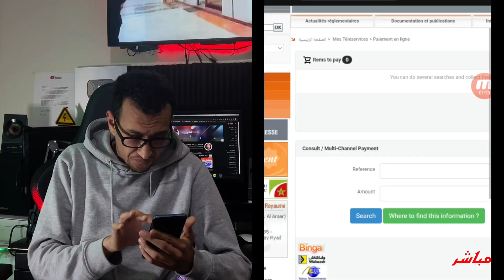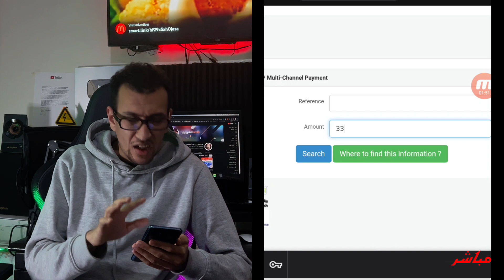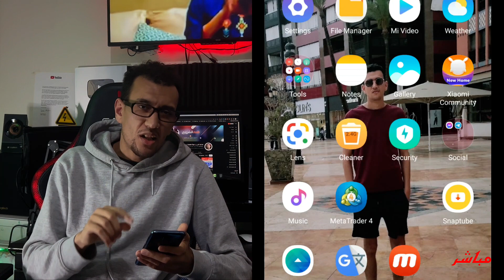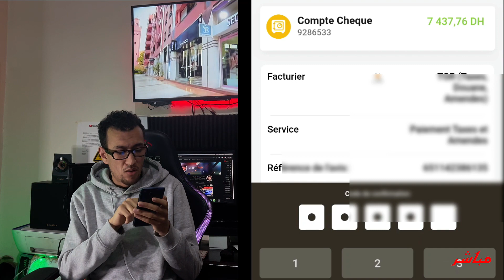كيفاش تخلص مخالفة السير بالهاتف فقط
كيفاش تخلص مخالفة السير من الهاتف فقط تابع الفيديو...
يمكن أداء الغرامة عن طريق الوسائل المتاحة التالية
الخدمات المصرفية عبر الهاتف المحمول
عبر البنوك الالكترونية
عبر الصراف الآلي
نقاط البيع المباشر
نقدا او بصك بنكي لدى قبضات الخزينة العامة للمملكة

شنو وقع ل CIH وعلاش الناس مشاو ليهم فلوس اليوم ؟

قلعة الشروح - Copyright Castle-Tips

قلعة الشروح عبارة عن مدونة تقنية يوجد مقرها في المغرب, و قد تم تأسيسها في سنة 2010 من طرف عبدلله اصبارن و من أهم أهدفها المساهمة في إثراء و تعزيز المحتوى العربي .

الوكالة الوطنية للسلامة الطرقية
مخالفات قانون السير
أداء مخالفة السير,
الاطلاع على مخالفات السير,
أداء مخالفات السير بالمغرب عبر الأنترنت,
أداء غرامات مخالفات السير المسجلة بالرادارات الثابتة,
أداء غرامة السير المسجلة بالرادارات الثابتة,
كيفاش نخلص مخالفة السير من الهاتف,
كيفية معرفة مخالفات الرادار,
أداء مخالفات السير في المحكمة,